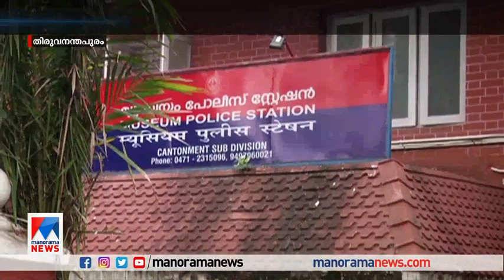നിയമസഭയിലെ സംഘർഷം; ഭരണപ്രതിപക്ഷ എംഎൽഎമാർക്കെതിരെ കേസെടുത്തു | Assembly | MLA | Case